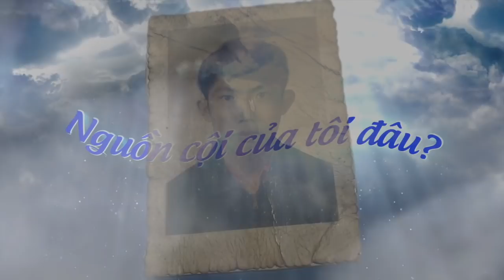Hoà bình 50 năm rồi, anh ở đâu sao vẫn chưa về với mẹ?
Câu chuyện rất buồn của người lính ra đi biền biệt suốt 50 năm khiến người thân bao tháng năm dài mỏi mòn trông đợi.

Lê thân thiện kính mời Quý vị theo dõi video để cùng chia sẻ cho những người trong cuộc có cơ hội được gặp lại nhau. Trân trọng cám ơn Quý vị.